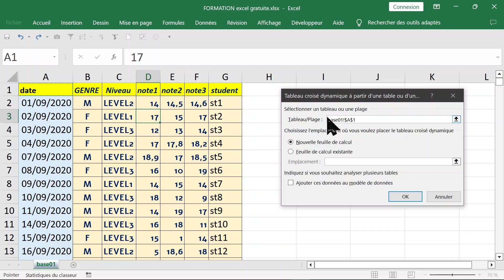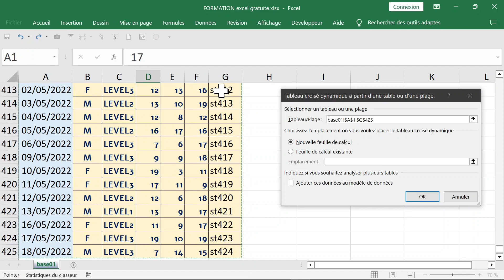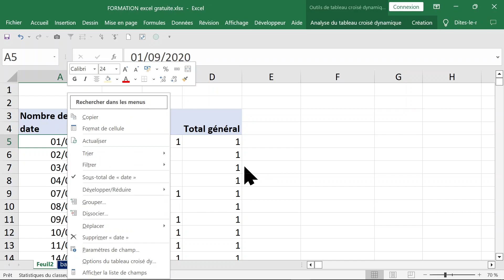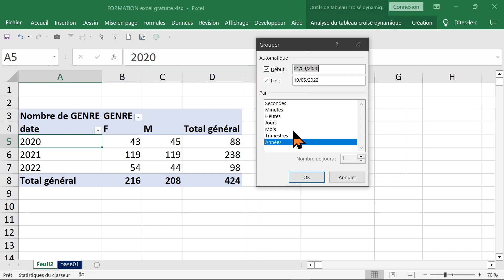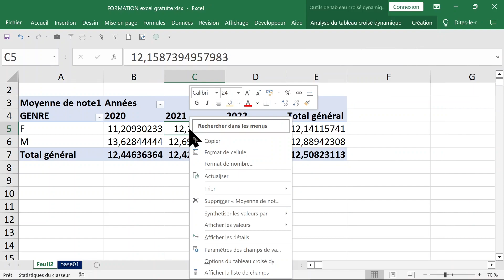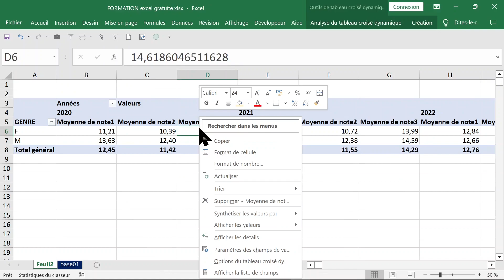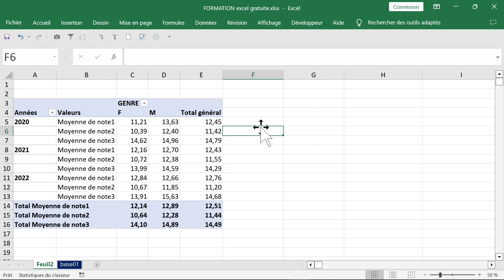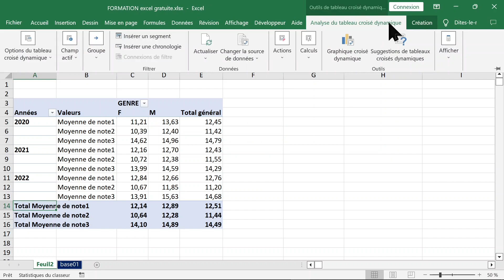ANAYSE DES NOTES AVEC EXCEL